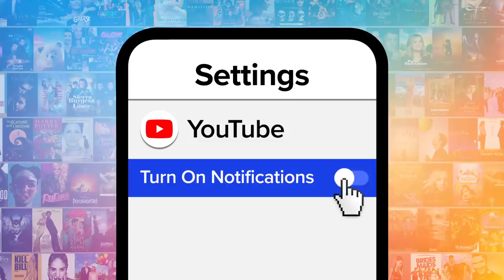Top 10 Shocking Betrayals on Teen Dramas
These teen drama betrayals still sting. For this list, we’ll be looking at the most dramatic and unforgivable betrayals from some of our favorite teen shows. Our countdown includes "Reign," "Euphoria," "Th O.C.," and more! Which teen drama betrayal shocked YOU the most?